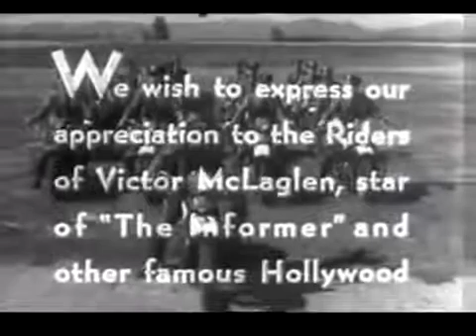Как устроен дифференциал. Как он работает.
Видео показывает как работает дифференциал.
На английском, но все понятно.